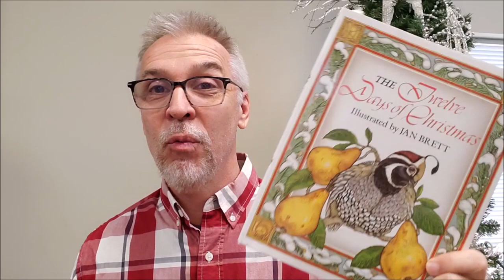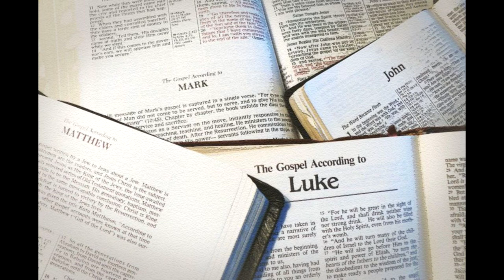Christmas Devotional: Four Calling Birds